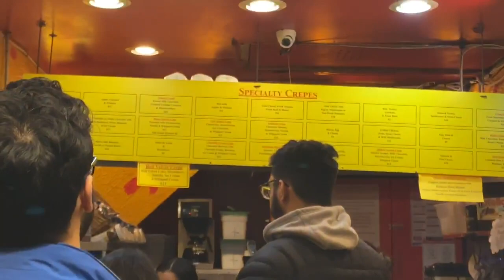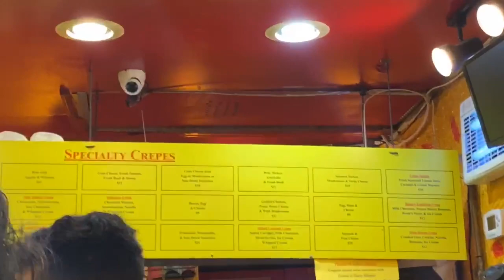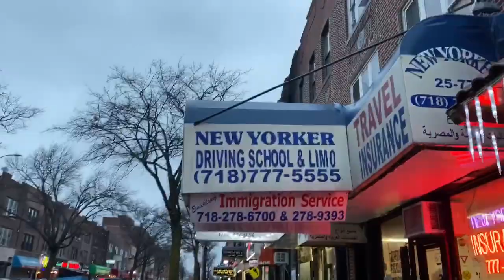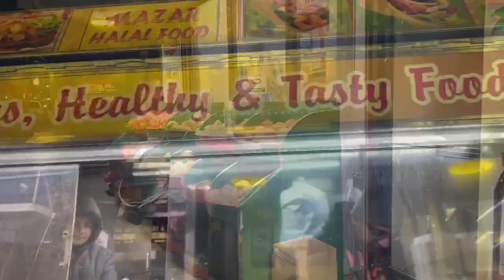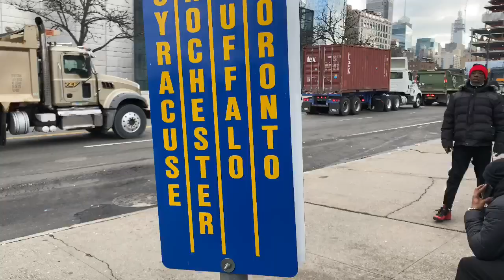My NEW YORK CITY Tour 🇺🇸 | Most Attractive Places at New York || Toronto vs New York 🇨🇦👉🏻🇺🇸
This Vlog is about my tour of New York City.

SC: mohitkanda26